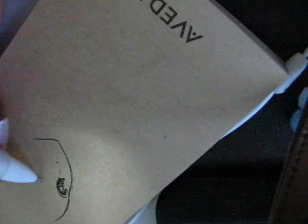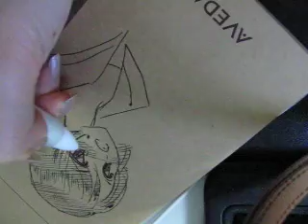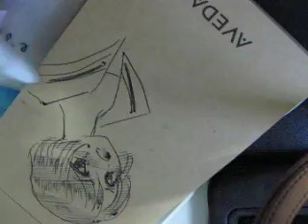scribbling 落書 낙서 혼자놀기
scribbling 落書 낙서